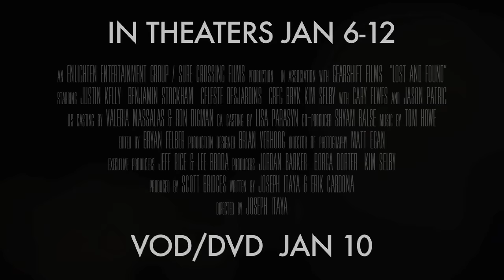"Treasured Beauty" Celeste Desjardins of "Lost & Found" (BTS)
A Family Adventure feature film starring Cary Elwes, Jason Patric, Justin Kelly, Benjamin Stockham, Celeste Desjardins, Greg Bryk.
Opens in Limited theaters on Jan 6. Available VOD/DVD Everywhere Jan. 10th.

Young brothers Andy and Mark Walton embark on a thrilling treasure hunt to redeem their family's lost fortune and discover the treasure that never runs dry.

Directed by Joseph Itaya. Written by Joseph Itaya and Erik Cardona. Produced by Scott Bridges, Kim Selby, Joseph Itaya, Jordan Barker, and Borga Dorter.